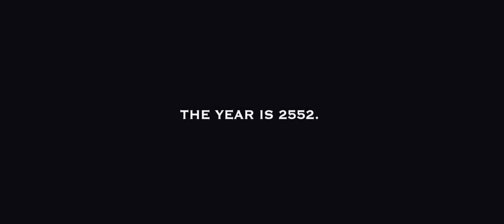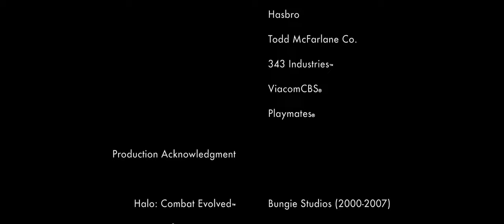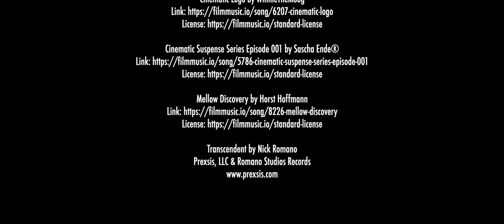GRAVY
The year is 2560. President Bob, formerly of the Space Research Center, has uncharacteristically stolen humanity's last nuclear missile.

General Tso sends Moo Shu and Biscuit on a dangerous mission to discover the purpose for the missing missile. Several enemies stand in their way including the Evil Grunt! With assistance from Noodles, the team embarks on an adventure through unimaginable environments.

Prexsis and Romano Studios presents a Nick Romano film.
Original Publication: September 18, 2022